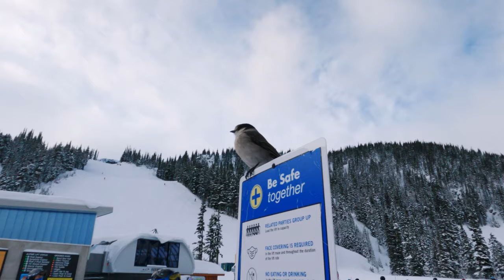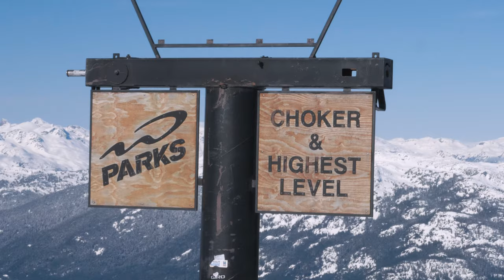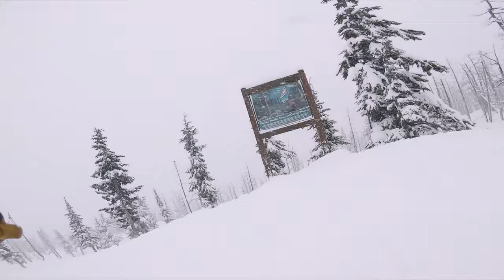MASKS N METHODS - FULL MOVIE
A winter 2020-21 season video filmed in Whistler, BC. Enjoy!

Shot on a Lumix G9 and a Gopro hero 9.